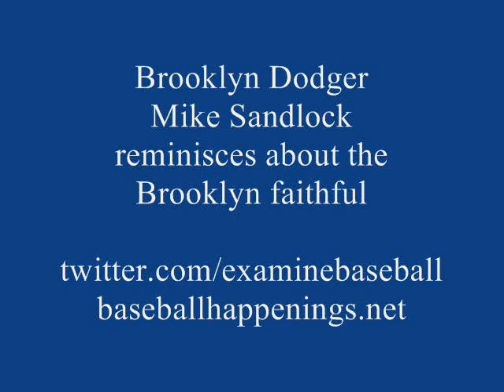Brooklyn Dodger Mike Sandlock discusses the nature of the Brooklyn faithful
96-year-old Mike Sandlock formerly of the Brooklyn Dodgers, discusses his thoughts on the Brooklyn fans in the 1940's.